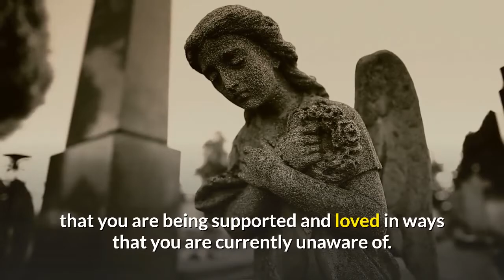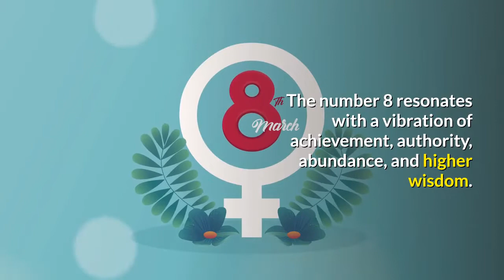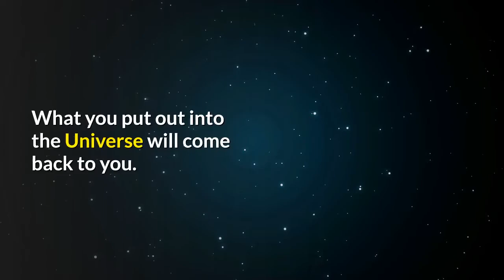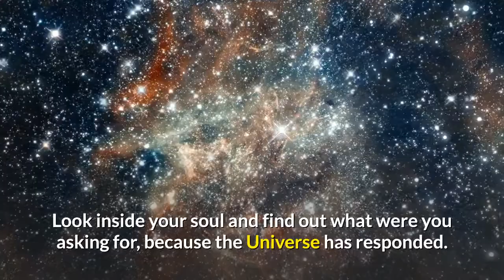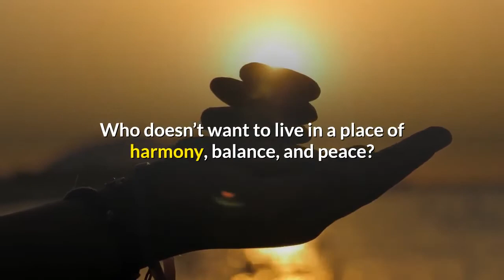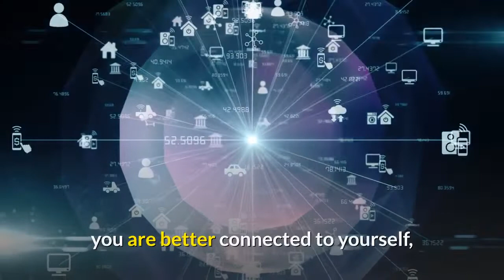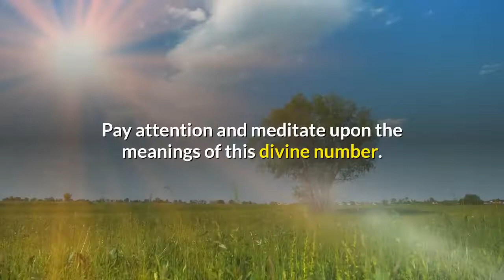Angel Number 833 Meaning: What You Need to Know Now!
Angel number 833 is comprised of the vibrational energies of the numbers 8, 3, and Master Number 33.

The number 8 resonates with a vibration of achievement, authority, abundance, and higher wisdom.

Number 8 is also associated with immutable laws like Karma and the Law of Attraction.

When the energy of number 8 is operating in your life, you find yourself in a position of authority, with material and personal success occurring with relative ease.

The number 3 is the number of creativity, expansion, personal growth, and self-expression.

Whenever the energy of the number 3 informs your life experience, you find yourself able to find creative solutions to all of the problems in your life.

Master Number 33 is the number of the Master Teacher and is associated with the energy of the Ascended Masters and Spiritual Guides.